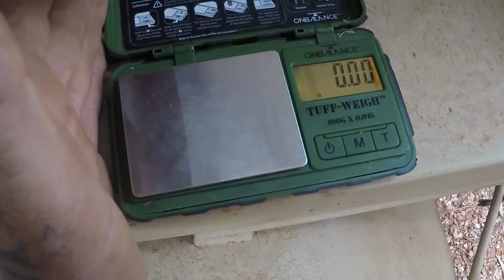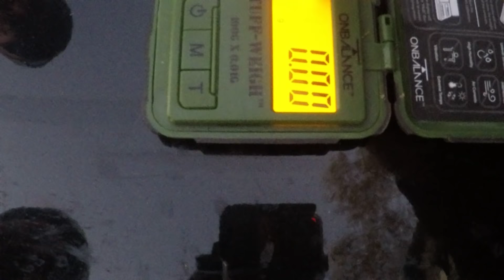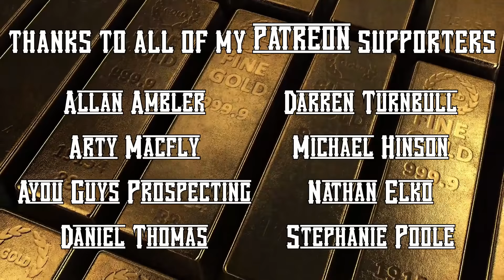Looking for Gold with Zach and Bill